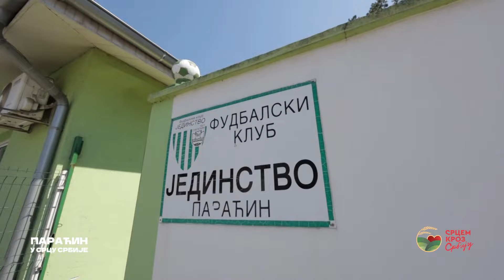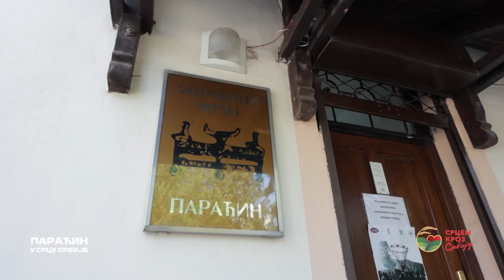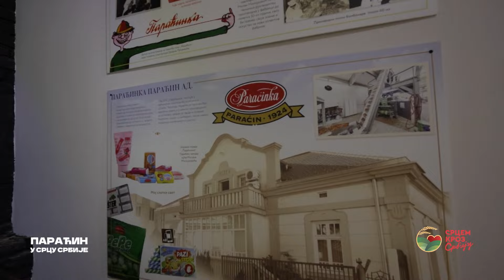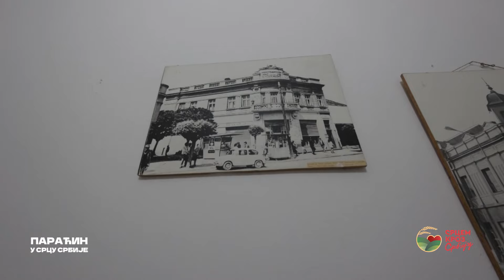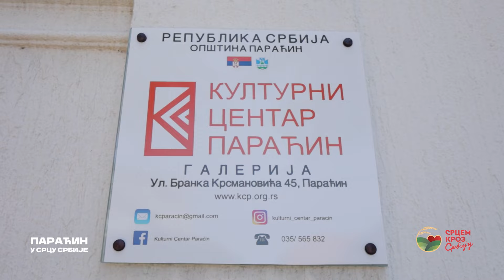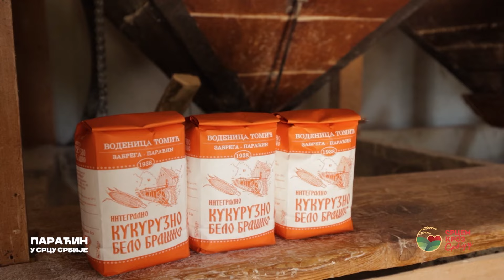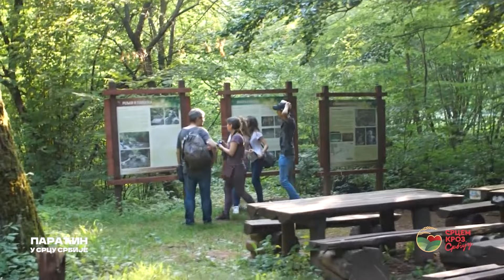Paraćin u srcu Srbije SRCEM KROZ SRBIJU